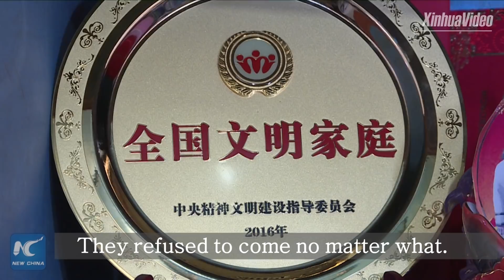Desert turns into oasis: Man plants 50,000 trees in 15 years in N China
Chinese man plants 50,000 trees in 15 years, turning barren land on the edge of China's third largest desert into an oasis.